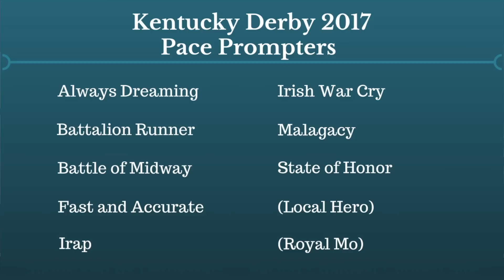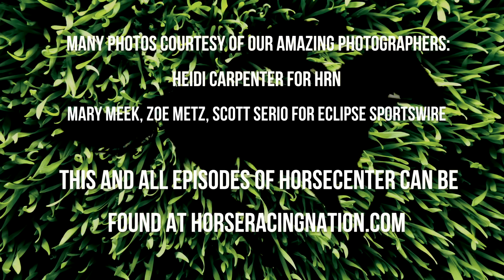HorseCenter - Kentucky Derby 2017 Pace Projection & Longhsots Who Can Win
for all the latest Kentucky Derby 2017 news. *** If you want to crush the Kentucky Derby, you need the Kentucky Derby SUPER SCREENER

In this important edition of HorseCenter, your hosts delve into how the Kentucky Derby will be run and won from a pace standpoint, as well as revealing their top longshot selections.